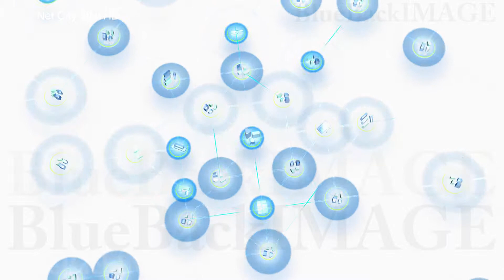映像素材 動画素材 ネットワーク 都市 情報 データ 通信 テクノロジー Net City 3gw HD